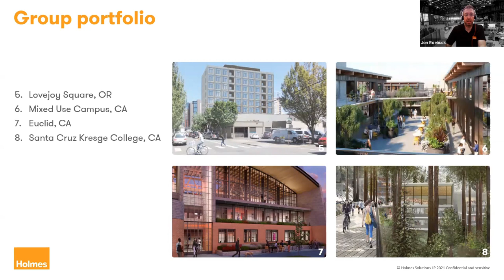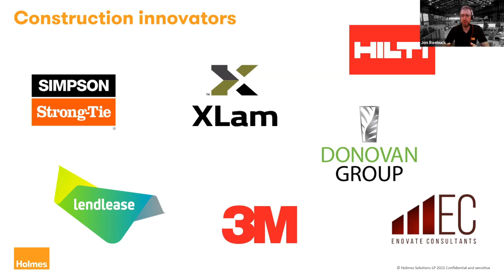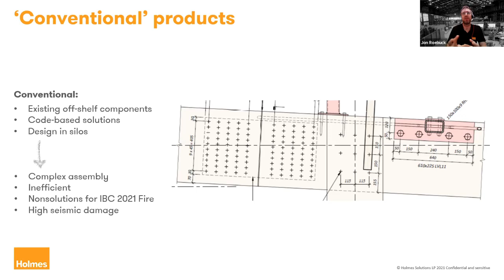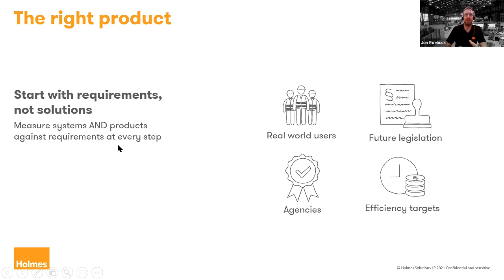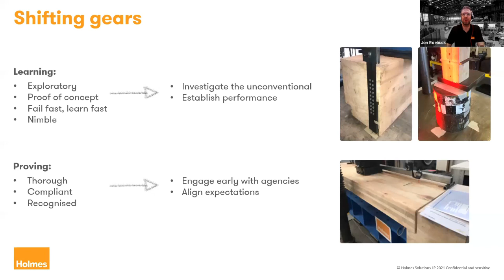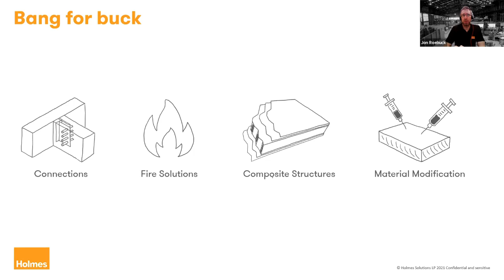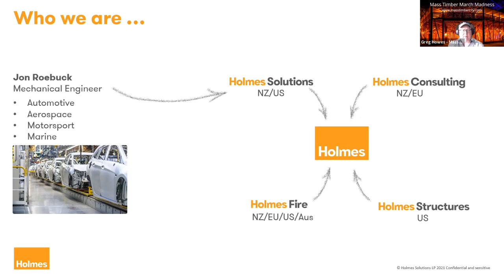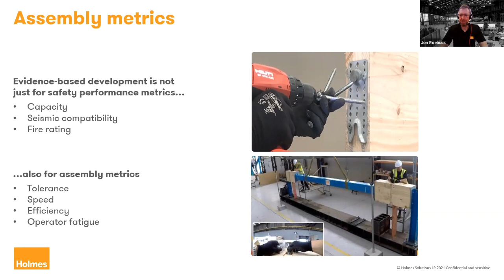Mass Timber Technology Development - Jon Roebuck - Holmes Solutions - March 22, 2021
Jon leads the Mass Timber Technology group of Holmes Solutions. The current industry shift towards Digitized Building Systems creates a need to define, develop and prove physical products for use within virtual systems. Jon's background as an engineer in the automotive, aerospace and marine industries brings a fresh perspective to delivering these technologies for the construction sector.